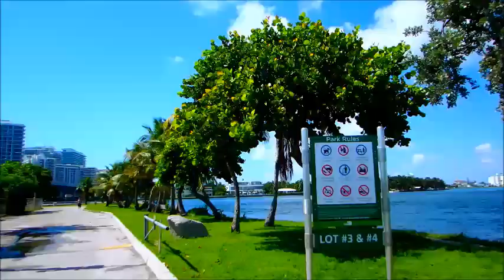США. НЕЛЬЗЯ купаться во ФЛОРИДЕ!!!!